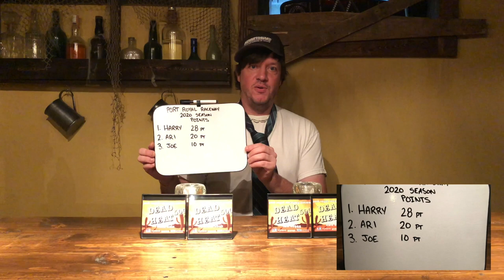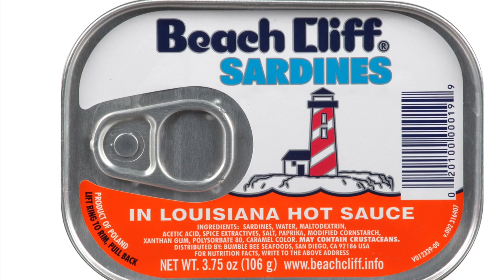e153: VINTAGE RC RACE NIGHT 4 - Our biggest and most action packed Race Night yet!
Our biggest and most action packed vintage RC RACE NIGHT yet.  More races, more drivers and a bigger budget.  Plus, 1 Minute In Joe's Corner, where Joe discusses interesting RC related items.  Finally, keep an eye out for a new segment called:  RC TIPS & TRICKS.  You don't want to miss this!